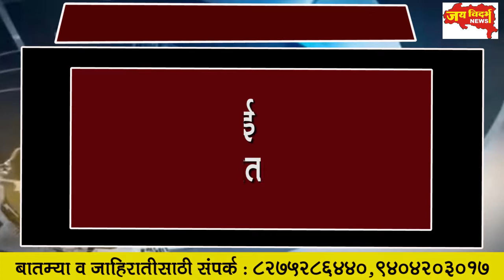पोलिस शिपाई पदभरतीच्या प्रक्रियेत बदल, आता लेखी परीक्षा होणार प्रथम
पदभरतीसाठी लागणारा वेळ कमी होणार